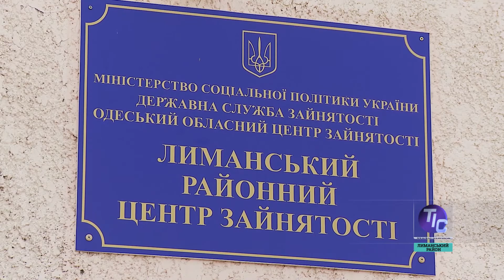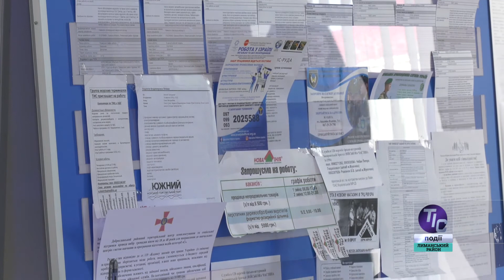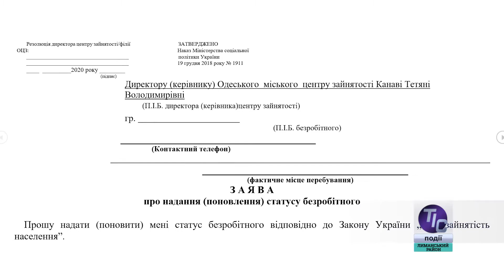Центр зайнятості пропонує дистанційні онлайн-послуги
Під час карантину стати на облік у центрі зайнятості можна дистанційно, заповнивши заяву вдома та надіславши її онлайн. Як зараз працює у Лиманському районі центр зайнятості, нам розповів його керівник Валентин Ковбаско…